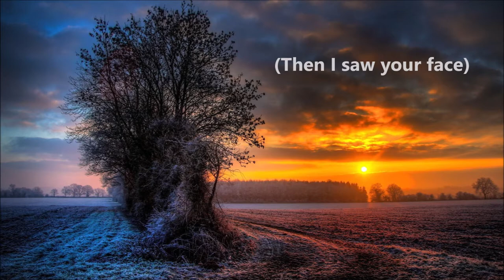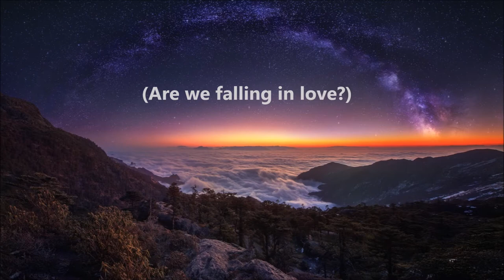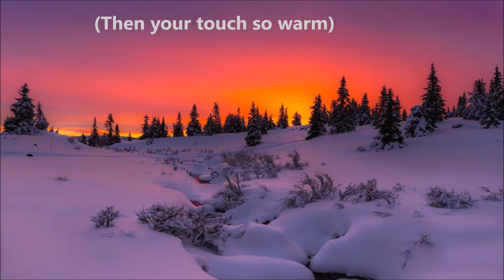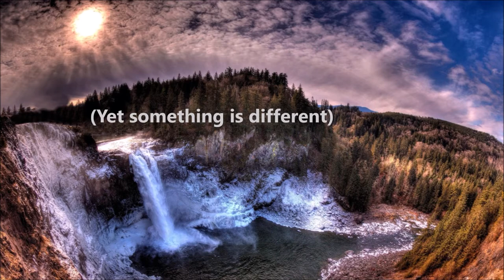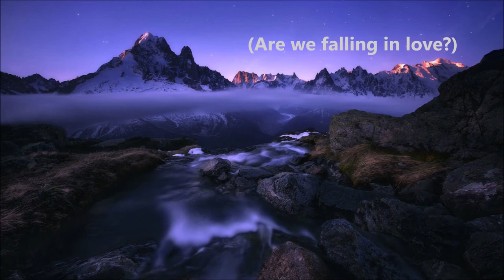Twin Peaks Theme - Falling (Instrumental Version) with Lyrics by Angelo Badalamenti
Song Montage from Twin Peaks: Girl Talk / Birds in Hell / Laura Palmer's Theme / Falling
Artist Angelo Badalamenti
Album Twin Peaks: Fire Walk With Me
WMG (on behalf of Warner Bros. Records); UNIAO BRASILEIRA DE EDITORAS DE MUSICA - UBEM, LatinAutor, LatinAutor - UMPG, UMPG Publishing, Sony ATV Publishing, UMPI, and 8 Music Rights Societies